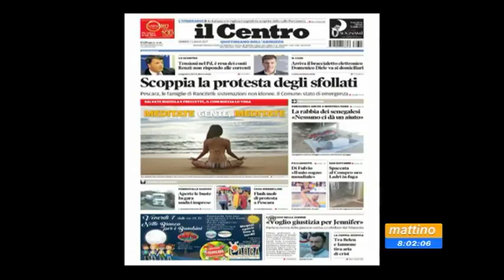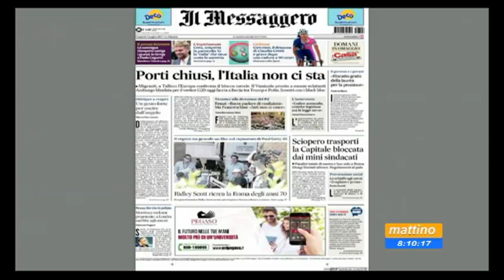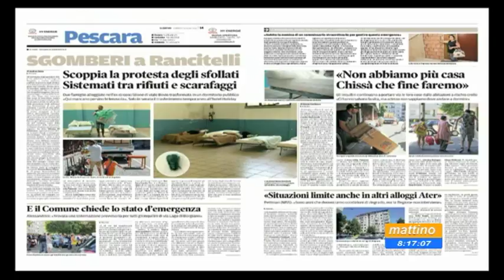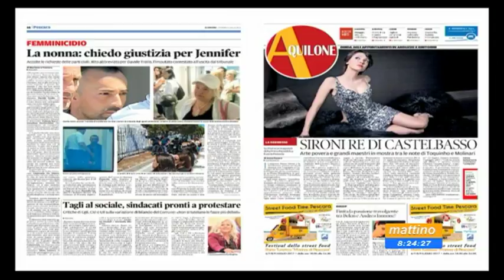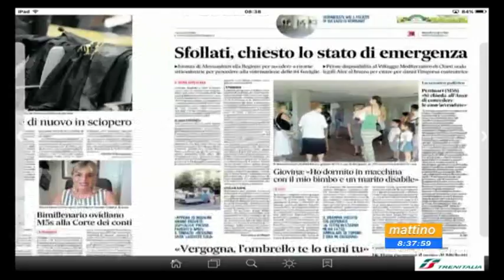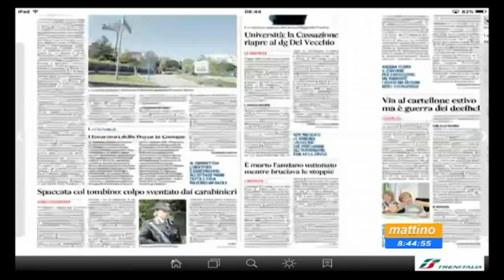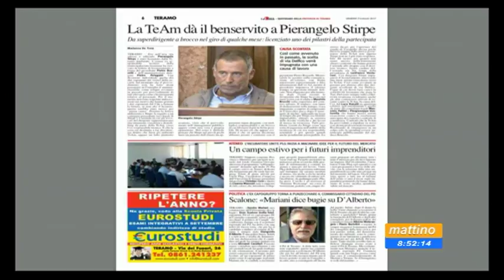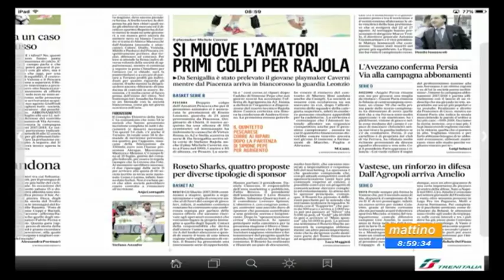Mattino6 rassegna stampa di venerdì 7 luglio 2017